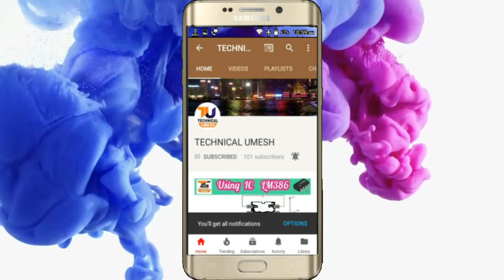How To Change transistor 3055 to mosfet 2sc5200 in Amplifier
How to change in 2sc5200 transistor to 2N3055 in hindi

3055 to 2sc5200 | 3055 Amplifier Board to 2sc5200 Amplifier Board | convert 3055 to 2sc5200

Modified 3055 audio board into heavy audio amp by using TTC5200 transistor

2n3055 Amplifier board to 2sc5200 Amplifier Board | full dtail | how to change 3055 to 5200

2n3055 VS 2SC5200 | Which is best board between 2n3055 and 2sc5200 | Amplifier Connection |

how to modify 3055 amplifier 80w to 600w by electronic tec

how to add more transistor to amplifier Upgrade Power amplifier

15 inch 4 speakers support heavy amplifier 10 amp transformer HD 28 0 28 volt (maharaja fet) mic opt

100+100 Watts Stereo Amplifier Board DIY Toshiba 2SC5200 Transistor ( Hindi ) ELECTRO INDIA

2n3055 Transistor amplifier board.

2sc5200, 2n3055, 4440ic board | price detail | lazpat rai electronic market | chandni chock delhi |

How to change 3055 to 2sc5200 | Base | Collector | Emitter | Full Wiring | Amplifier Connection
How to increase your sound and bass in hindi2N3055 change to 2SC5200